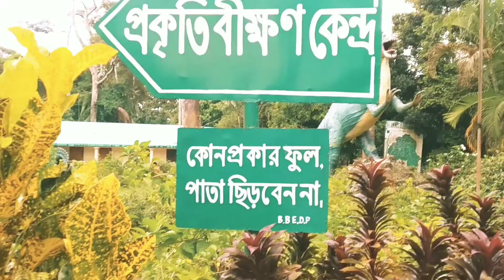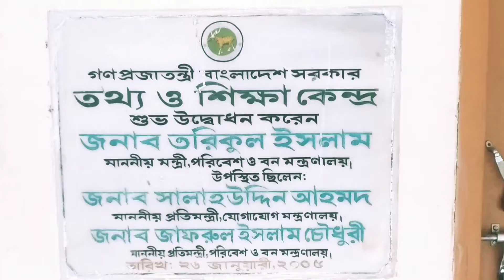Dulahazara Shafari park// ডুলাহাজারা সাফারি পার্ক//Dears look very nice// হরিণগুলো দেখতে খুব সুন্দর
বন্ধুরা আসসালামুআলাইকুম। well come to my youtube channel AS traveling.
বন্ধুরা আজকে ডুলাহাজারা সাফারি পার্ক ভ্রমণ নিয়ে আপনাদের জন‍্য একটি ভিডিও বানিয়েছি।
আশা করি সবার ভালো লাগবে।

Hellow everyone wellcome to my youtube channel As traveling.Hope you are all good and fine.

       Stay with me by following

Content:Jurny to Dulahazara Shafari park chakaria cozbazar

Content creator:Md.AbuSyed

Subject: Traveling